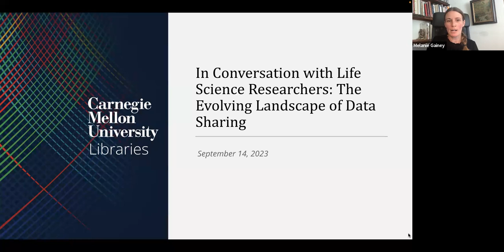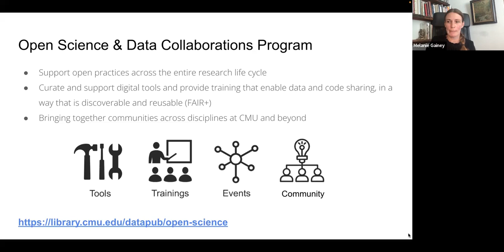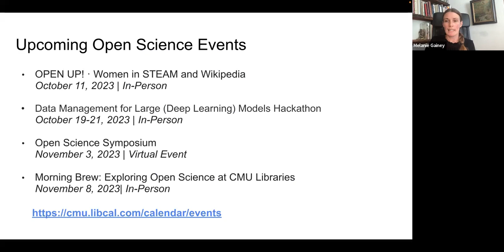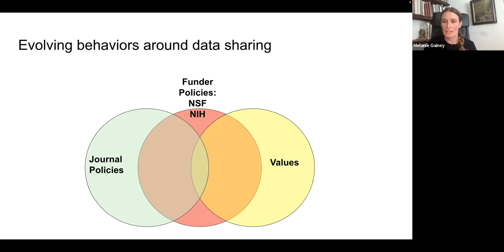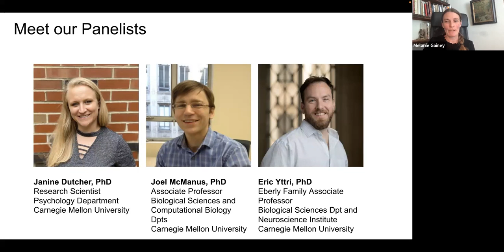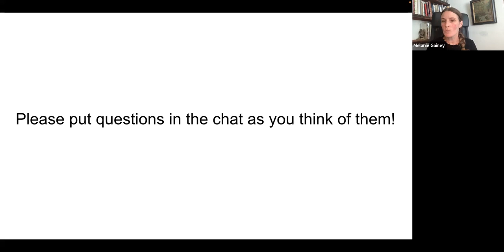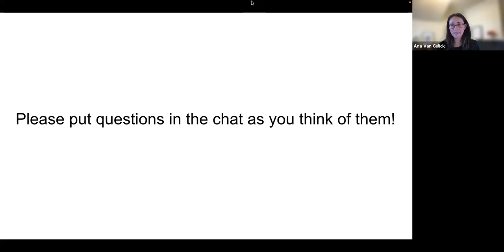In Conversation with Life Science Researchers: The Evolving Landscape of Data Sharing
This roundtable conversation, hosted by Carnegie Mellon University Libraries on September 14 2023, explored how new policies from the NIH that maximize data sharing impact research communities in the life sciences and the opportunities and challenges that they present. Our panelists included Janine Dutcher, Joel McManus, and Eric Ytrri, all faculty at Carnegie Mellon University, and the conversation was moderated by Ana Van Gulick of Figshare and Huajin Wang of Center for Open Science.